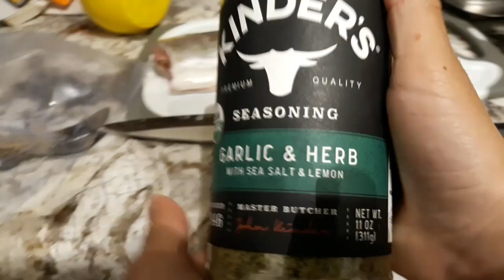Trying a new Stretch of River and a New Recipe